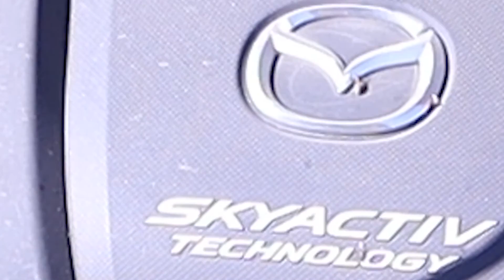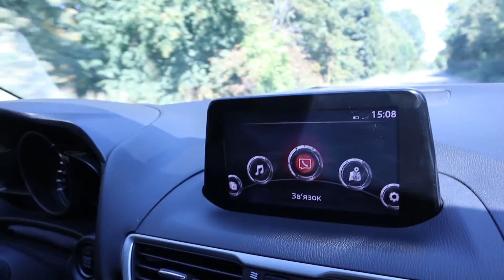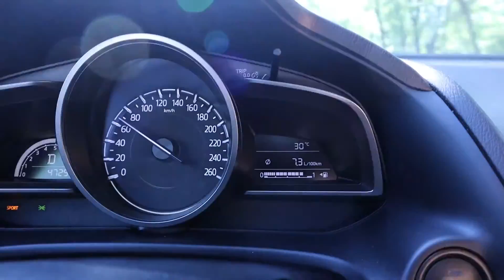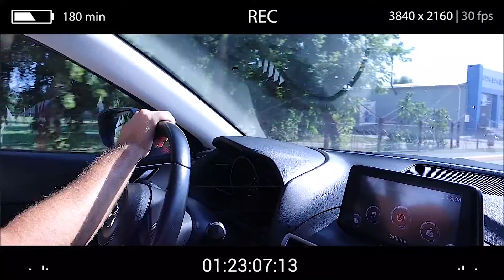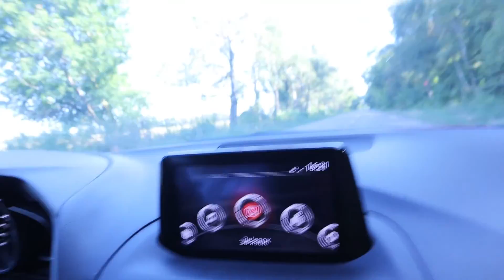ЗА РУЛЁМ МАЗДЫ КРАСНЕНЬКОЙ, ЖИЗНЬ КАЖЕТСЯ ТАКОЙ КЛАСНЕНЬКОЙ!!! Mazda 3 2018 1.5 / Отзыв владельца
Mazda 3 — компактный автомобиль, производимый Mazda Motor Corporation в Японии. На родине производителя он называется Mazda Axela. Mazda 3 была представлена в 2003 году, как серия, пришедшая на смену Mazda Familia (Mazda 323 или Protegé — экспортные названия). В 2009 году было представлено второе поколение Mazda 3. В марте 2011 года на автосалоне в Женеве была показана рестайлинговая версия Mazda 3, а спустя два года, 26 июня 2013 года, в Австралии состоялась официальная презентация нового, третьего поколения модели. В конце 2018 года было представлено четвертое поколение. Существует спортивная модификация хэтчбэка — Mazdaspeed3/Mazda3 MPS(Mazda Performance Series).

История
На Мотор-шоу в Женеве в 2003 году был представлен концепт Mazda MX Sportif. Дизайн кузова был похож на Mazda6 первого поколения. Аналогичное оформление передней части кузова, похожие передние и задние фонари, а также радиаторная решётка. Эффектные выштамповки на крыльях, на капоте, говорили о спортивном имидже данной модели. Автомобиль стал преемником Mazda 323. Mazda 3 планировалась как спортивный автомобиль гольф-класса. Впервые появился на публике в кузове 5-дверного хэтчбека. В 2003 году, в дальнейшем, был представлен автомобиль в кузове седан. Задняя часть автомобиля была приподнята, а багажник в 420 литров.
Кузов автомобиля спроектирован согласно новой фирменной концепции MAIDAS (система поглощения и распределения энергии столкновения Mazda), в основе которой лежит особая силовая структура корпуса под названием Triple-H. Конструкция переднего бампера снижает риск получения тяжёлых травм пешеходами. Шесть подушек безопасности и ремни с преднатяжителями включены в базовую комплектацию, причем степень раскрытия передних подушек зависит от силы удара.
Автомобиль оснащали двумя вариантами бензиновых двигателей серии MZR: 1,6 л (105 л. с.) и 2 л (150 л. с.). Силовые агрегаты работают в паре с модернизированной механической пятиступенчатой коробкой передач и 4-скоростным «автоматом» Actievematic. В мае 2004 года на Mazda 3 начали устанавливать бензиновый двигатель объемом 1,4 л и дизель объемом 1,6 л с системой Common Rail.
Первое поколение выпускалось с 2003 по 2009 год, второе поколение с 2009 года по 2013 год. Третье поколение с 2013 год по 2019 год с инновационными, экономичными двигателями Skyactiv. Четвёртое поколение дебютировало в конце 2018 года.

Третье поколение было представлено 26 июня 2013 года в автосалоне в Австралии. Автомобиль построен на новом шасси Skyactiv[2], которым заменили платформу C1 от Ford. Появился новый дизайн кузова, который создан согласно идеологии марки, называется KODO — Дух движения и абсолютно новый интерьер. Автомобиль получил новые двигатели Skyactiv — 1.5 литра SkyActiv-G I4 бензиновый 118 л. с., 2.0 литра SkyActiv-G I4 бензиновый 155 л. с., 2.5 литра SkyActiv-G I4 бензиновый 184 л. с. и 2.2 L SkyActiv-D I4 турбо дизель 150 л. с., которые работают в паре с 6-ступенчатой механической коробкой передач и 6-ступенчатой автоматической коробкой передач.

Двигатель
2.0 л. бензиновый 150 л.с.
1,5 л. бензиновый 118 л.с.
1.6 л. бензиновый 105 л.с.
2.0 л. бензиновый 165 л.с. (Европа/Азия)
2.0 л бензиновый 155 л.с. (для рынка США)
2.5 л. бензиновый 184 л.с. (для рынка США)
2.2 л. турбо-дизель 150 л.с. (для Европы)